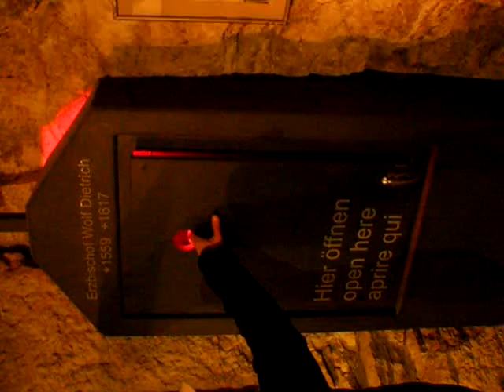Wystawa "Świat Marionetek" na zamku w Salzburgu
Niespodzianka w szafie